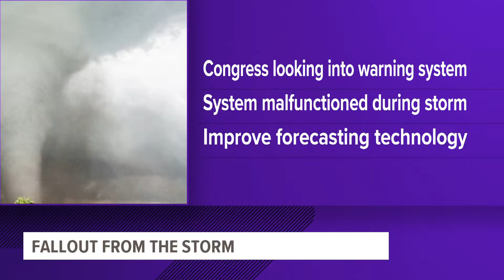If you were impacted by the March 5 tornadoes in Iowa, here's how you can apply for grant money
Funding from the state is available for residents of Adair, Benton, Decatur, Jasper, Lucas, Madison, Polk, Tama, Warren and Wayne counties.